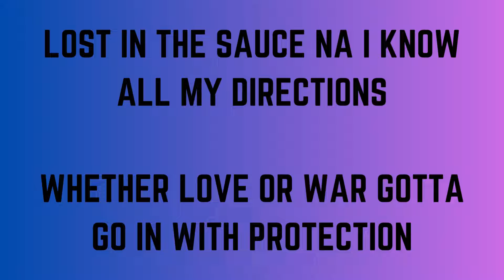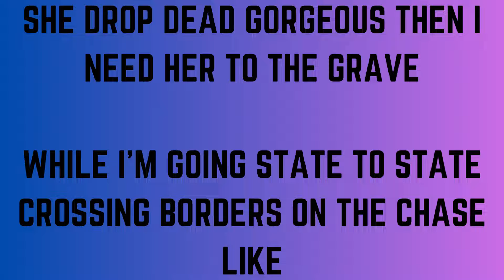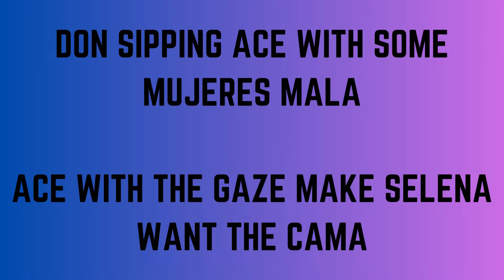A.R.S - CALL 2 GREATNESS (CLEAN) - OFFICIAL LYRIC VIDEO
BEAT BY FERRIS BLUSA

OFF OF PALLADIUM

WRITTEN, MIXED, MASTED, PERFORMED BY A.R.S / ALAN RODRIGUEZ

MORT POETA